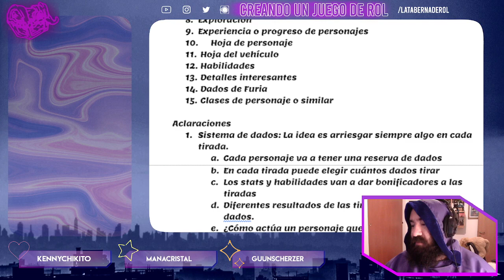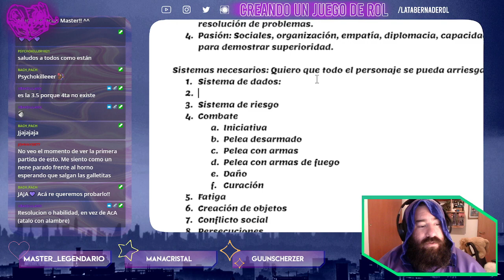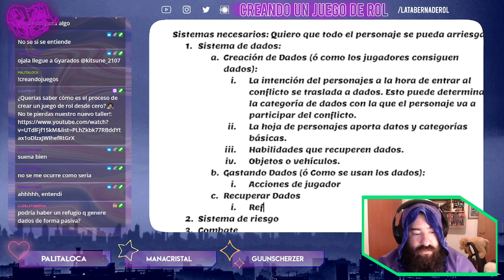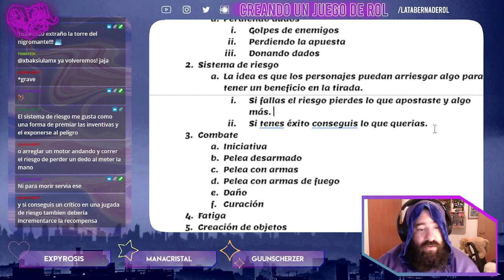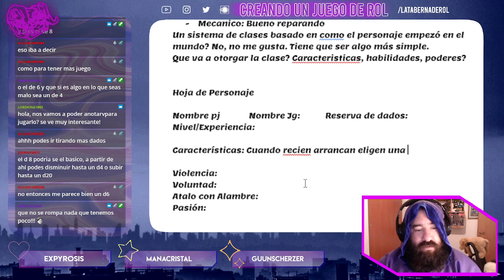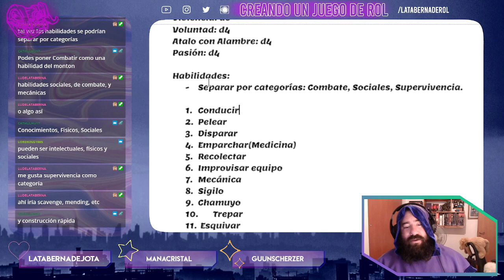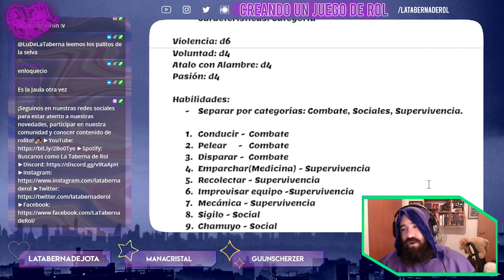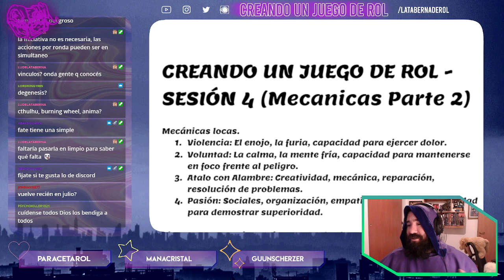Creando un Juego de Rol 💡 Agregando habilidades y dados - Stream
¡Seguimos con el sistema! :D
Esta vez abarcamos más que nada Habilidades y Dados que vamos a estar usando, pero el sistema tiene para rato: Es el cuerpo del juego! Así que esperamos que encuentren información útil o fuentes de inspiración para trabajos propios~

Los últimos miércoles del mes tenemos Creación de Juegos de Rol en vivo! :D No se pierdan el próximo! ❤️